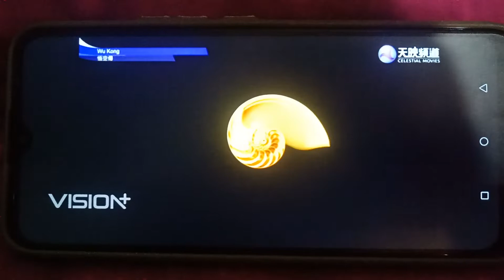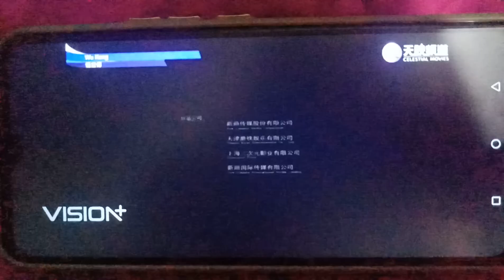Wu Kong - Celestial Movies Intro